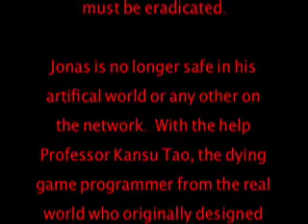'The Many Worlds of Jonas Moore' New Video